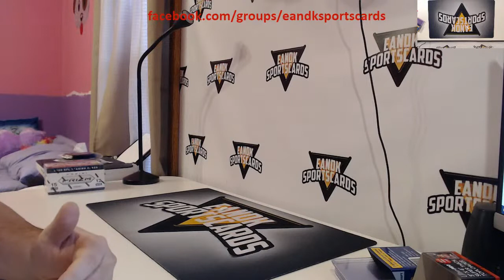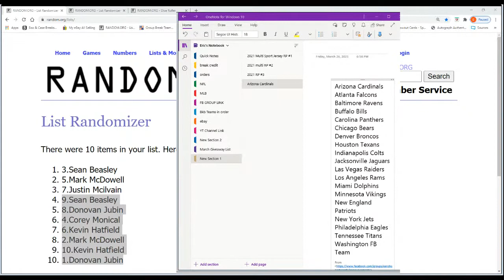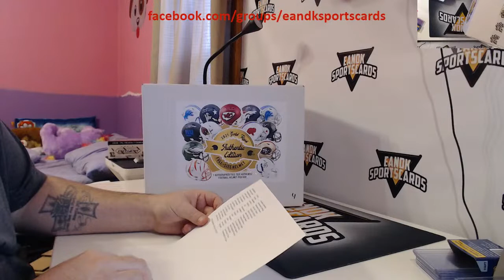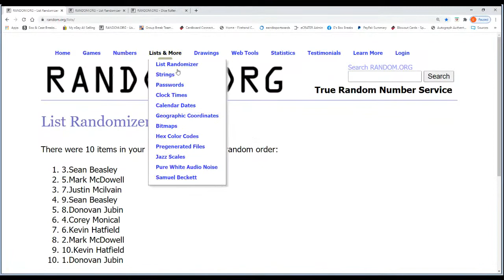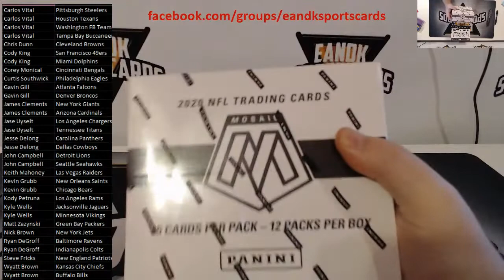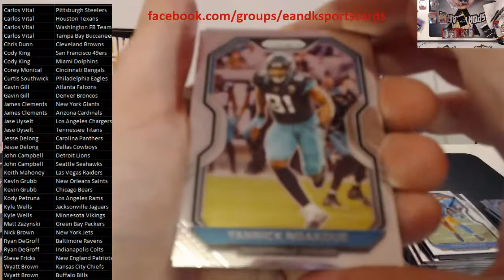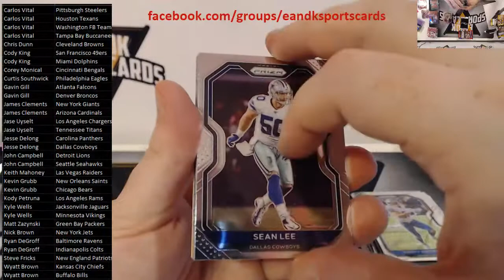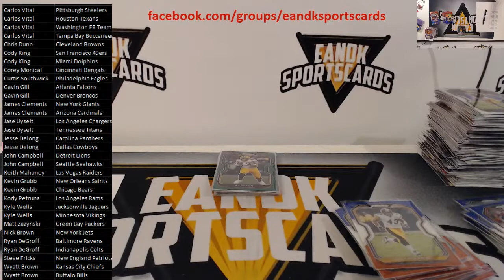2021 Gold rush Full Size Authentic Helmet #1 & 2020 Prizm Cello Break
GOLD RUSH AUTHENTIC HELMET BOGO #1 AND 2020 PRIZM CELLO BREAK !!